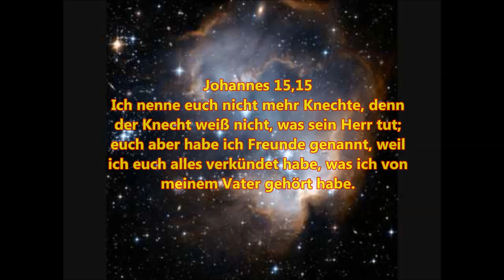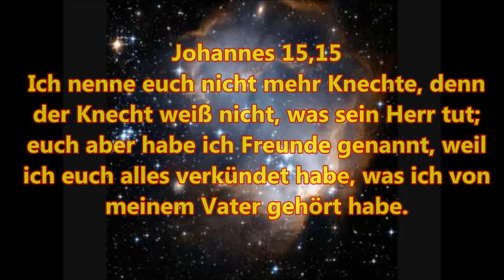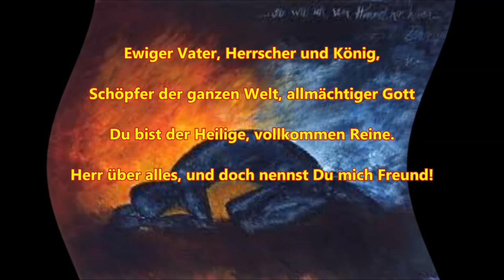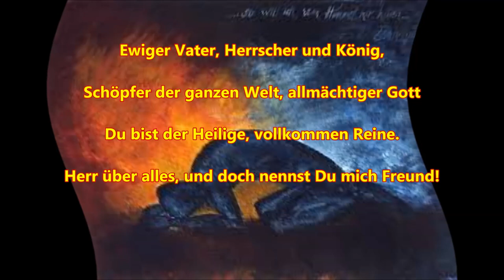Zeugnis von der Kraft Gottes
Ewiger Vater, Herrscher und König,
Schöpfer der ganzen Welt, allmächtiger Gott
Du bist der Heilige, vollkommen Reine.
Herr über alles, und doch nennst Du mich Freund!

Johannes 15,15
Ich nenne euch nicht mehr Knechte, denn der Knecht weiß nicht, was sein Herr tut;  euch aber habe ich Freunde genannt, weil ich euch alles verkündet habe, was ich von meinem Vater gehört habe.